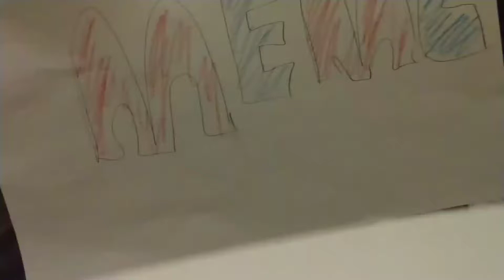My new intro tots legit *not clickbait*